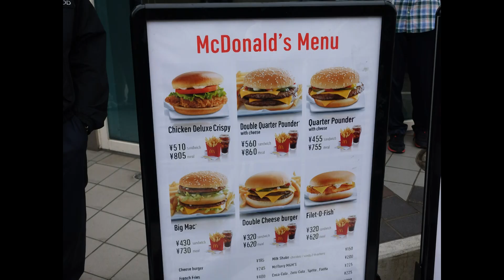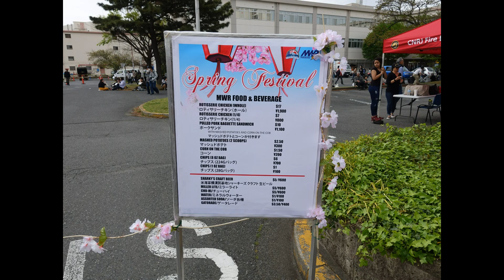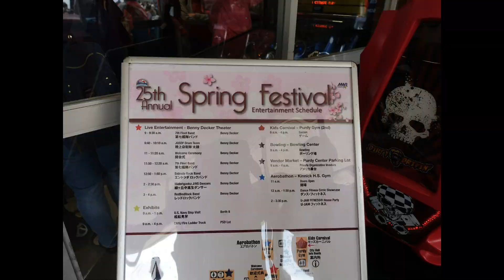アメリカ海軍 横須賀基地内を歩く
2018よこすかスプリングフェスタにて横須賀基地内を歩いた際の写真です。
日本にいながらアメリカの雰囲気を楽しむことが出来るエリアです。